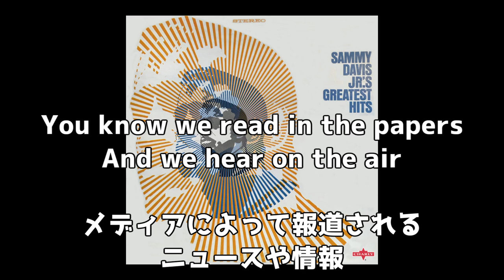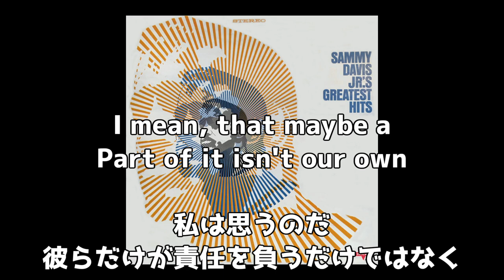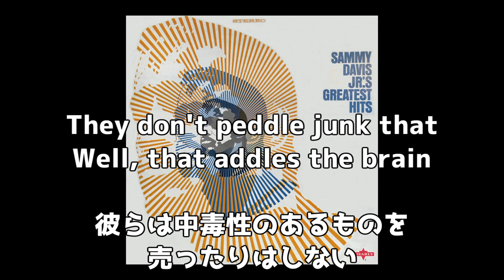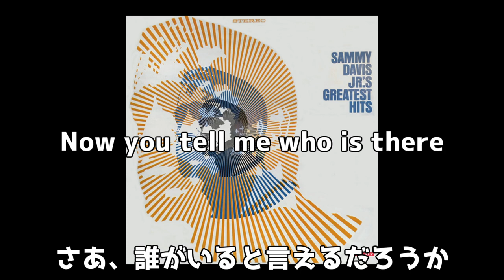【こどもの日】Don't blame it on the children【Sammy Davis Jr. 】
Don't blame it on the children
リリース:1967年
ジャンル:Pop
スタイル:Vocal

和訳はChatGPTやGoogle翻訳、他の翻訳サイトを参考に
私なりの解釈をいれて翻訳しました。